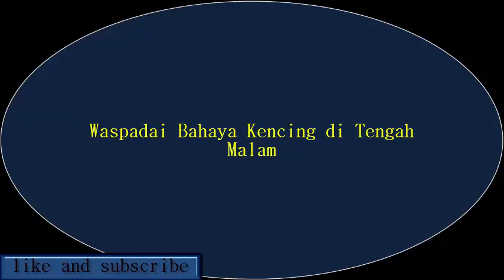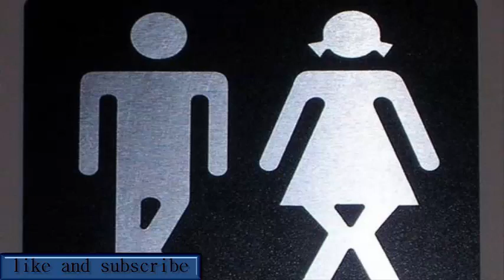Waspadai Bahaya Kencing di Tengah Malam